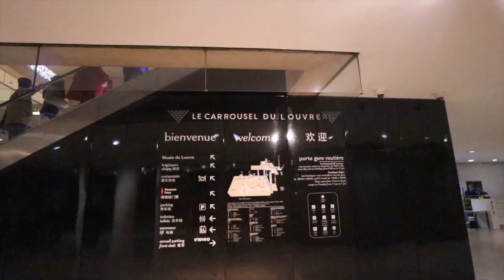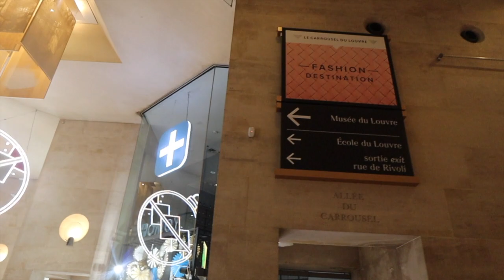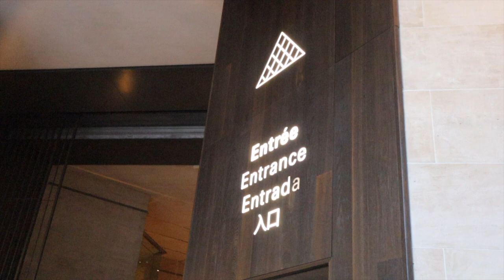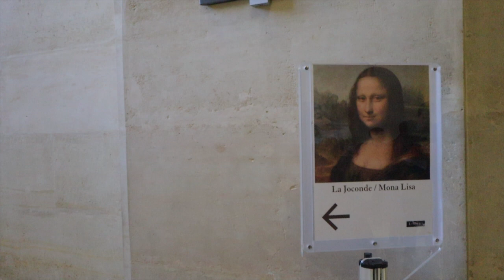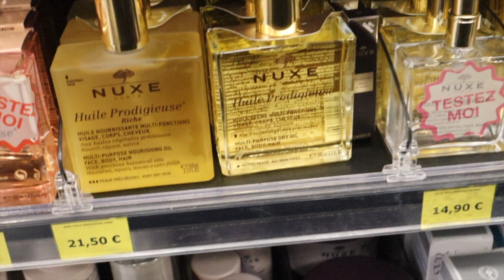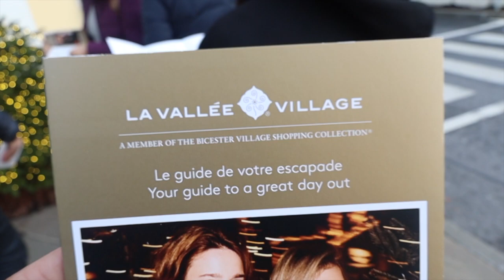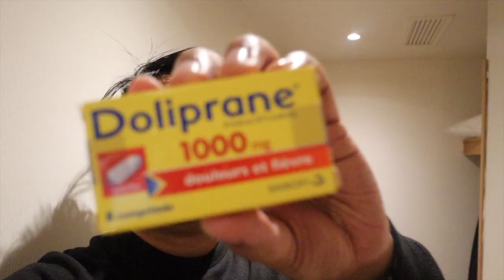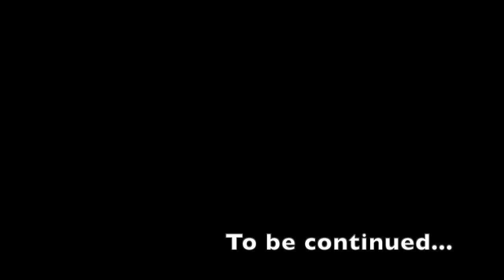Vlog | Mona Lisa (Inside the Louvre Museum in Paris)